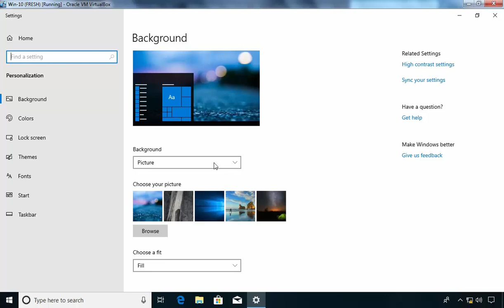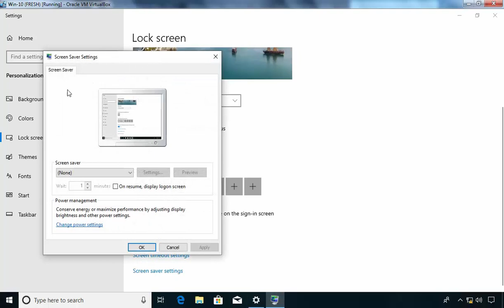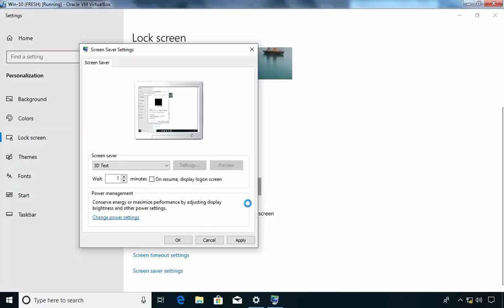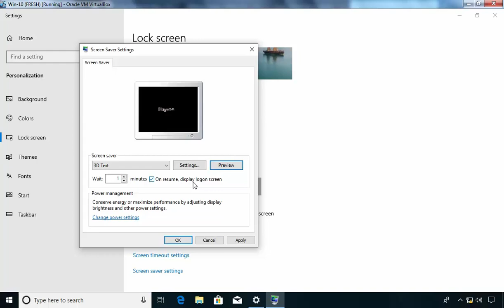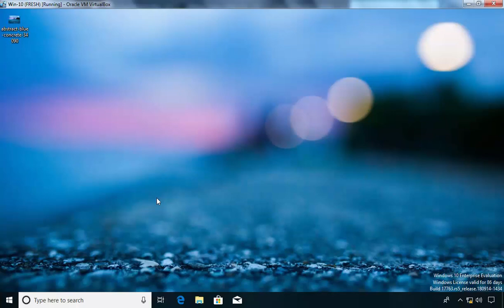How to setup screen saver in Windows 10 in Hindi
Windows 10 Tutorials in Hindi.
# In this video we will see the steps to setup screen saver in Windows 10 computer in hindi.